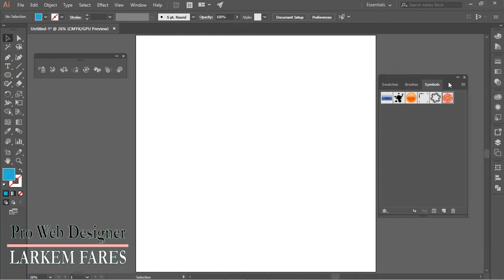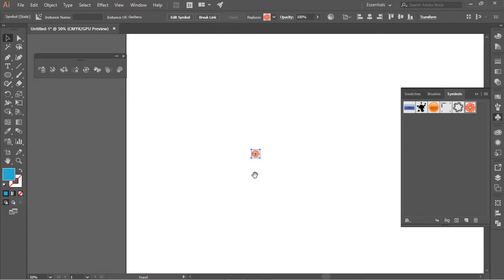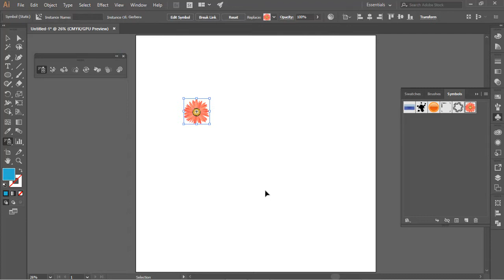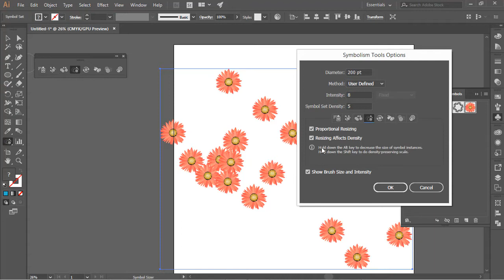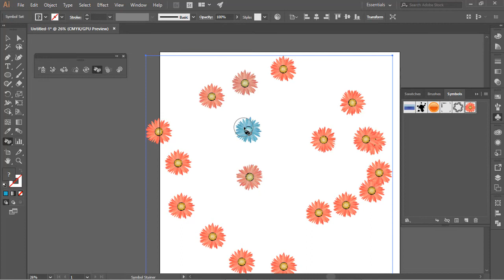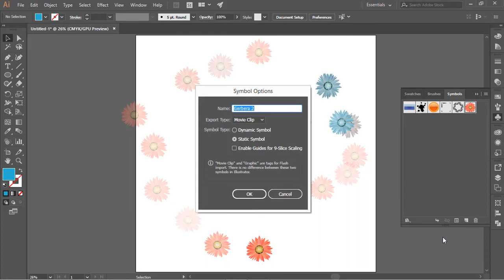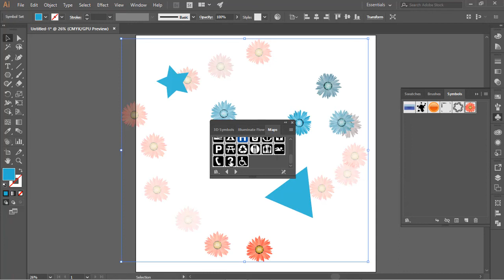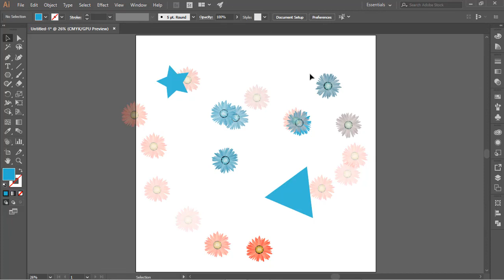دورة إليستراتور sympols in illustrator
زر موقعي و ستحصل على العديد من الدروس الحصرية:
         دورة إليستراترو
دورة إليستراتور و التحكم الجيد بالعمل الخاص بي و كواليس التصويل و شاهدني و أنا Illustrator
       المقدمات الخاصة بي على برنامج الأفتر إفكت